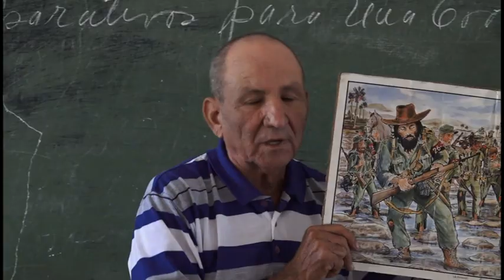Prioriza Sistema de Educación enseñanza de la Historia desde las primeras edades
La enseñanza de la Historia de la Patria es una de las prioridades en cada nivel  educativo, con el fin de acercar a los niños y jóvenes  a los orígenes del pueblo cubano, así como sus tradiciones e identidad para garantizar el futuro de la nación.  En este proceso maestros  y profesores  desempeñan  un papel primordial para formar y fortalecer los valores patrios.